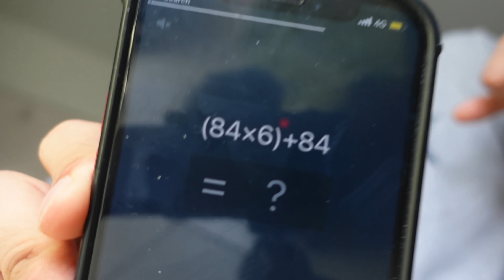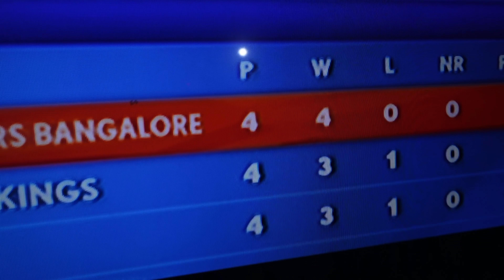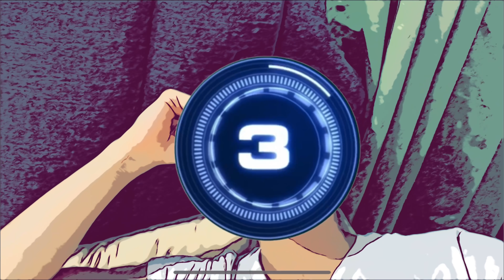BUTTER CHICKEN RECIPE | Ft. Dadi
note: ingredients were put according to 230grams of chicken
1. Make sure youre vibing
2. Put Ghee
3. Put  1 tablespoon Ginger garlic paste
4. Stir it and add chicken
5. Stir chicken till it changes colour to whitish
6. add water and cover it on low flame for 10-15 mins (till it becomes tender)
7. Add the masalas + methi as shown

8 Add tomato puree (2 serving spoons)
9 cook  till tomato puree dries up
10 Add little water
11 cook for another minute
12 Add cream as shown
13 Done